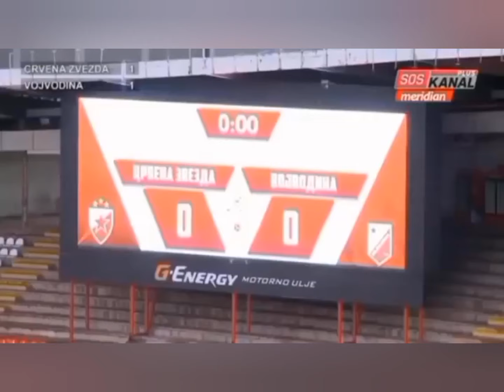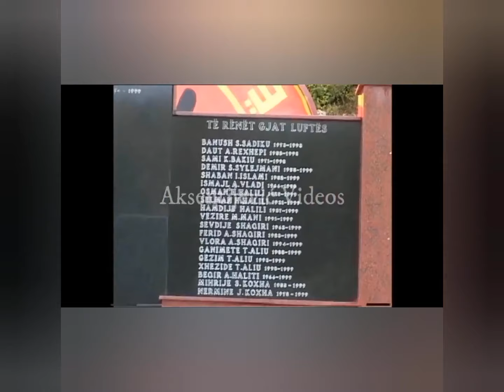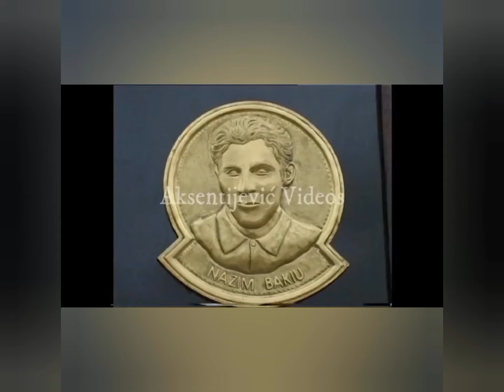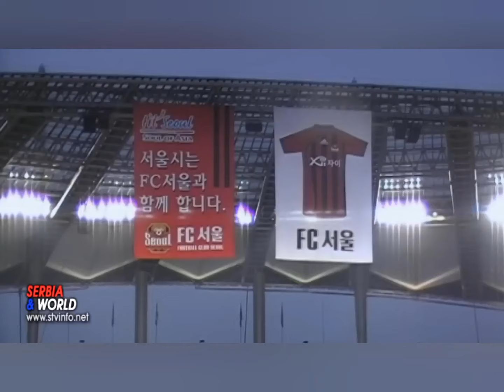Milan Aksentijević - Film (Life, Destiny, Business)